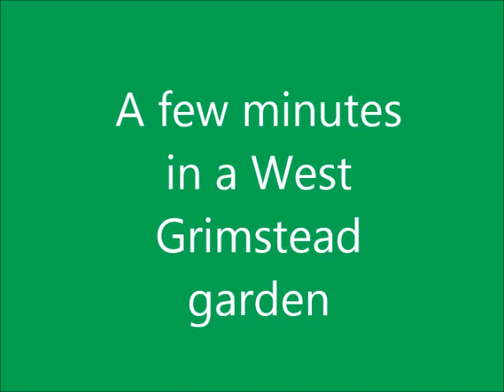Trains passing West Grimstead 31st March 2020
A few minutes sees a South Western 158, a Freightliner 66 and three Northern 142s.